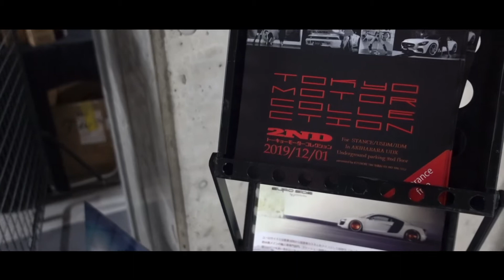東京モーターコレクション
東京モーターコレクション2019

in秋葉原